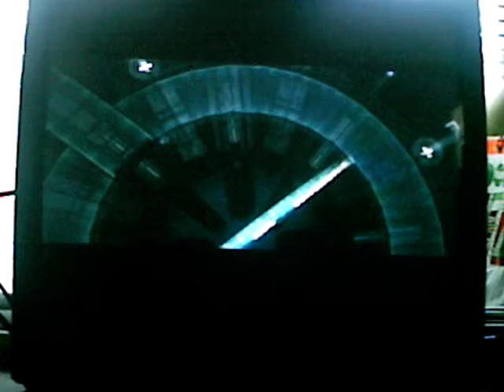Let's Play Halo 3 Part 52